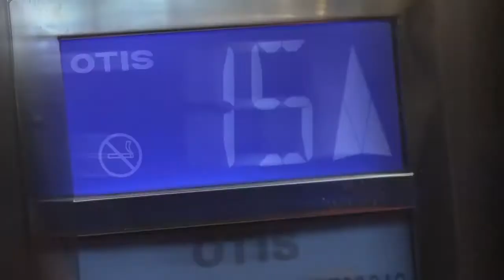Eduardo Braga - MDB (Em defesa da vida) Campanha Política - 27/09/2022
Eleições para Governador no Amazonas 2022
Candidato: Eduardo Braga - MDB  (Em defesa da vida)